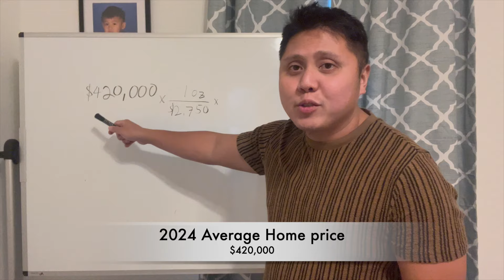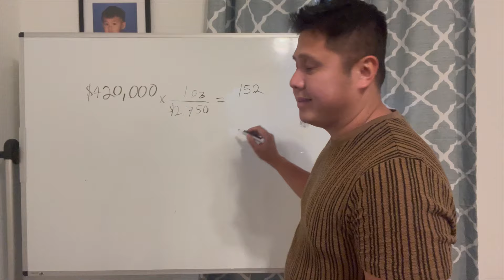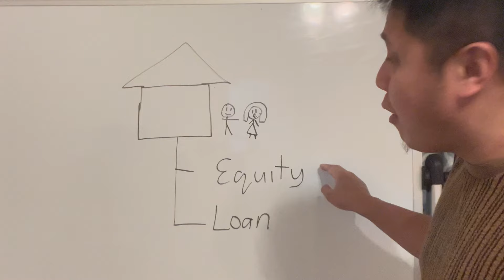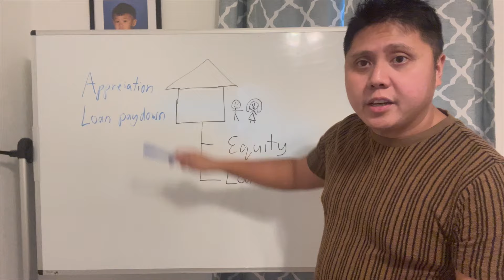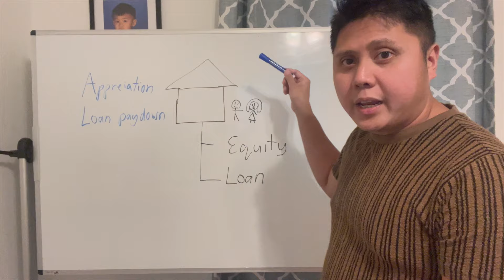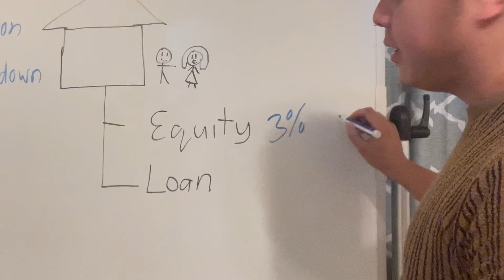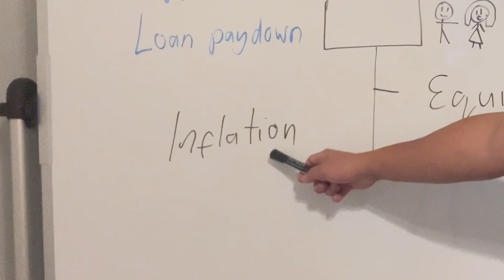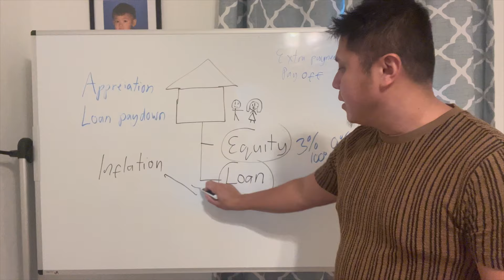Why Paying Off Your Mortgage May Not Be the Best Financial Move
Thinking about paying off your home early? Before you make that final payment, watch this video! Many believe that owning a home free and clear is the ultimate financial goal. But could paying off your mortgage actually work against you? In this video, James Santiago from Learn Wealthy breaks down why keeping mortgage debt might be smarter for your finances. Learn about the hidden costs, tax implications, and financial flexibility that come with mortgage debt vs. a fully paid-off home.

**IF YOU NEED A REAL ESTATE AGENT IN HOUSTON, TX**
James Santiago
City Insight Houston

Music
Music from Uppbeat